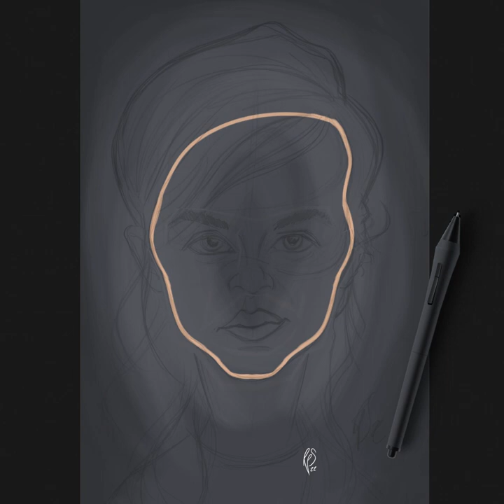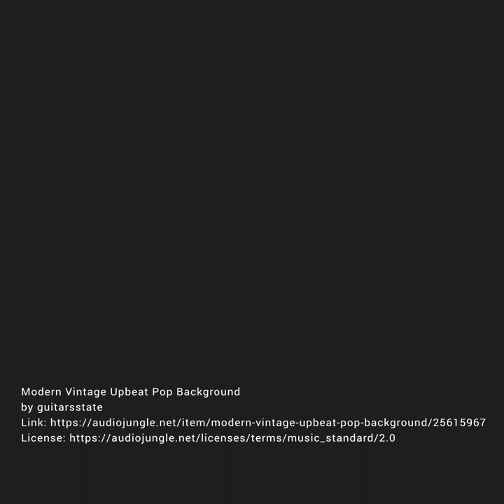SPEED RENDER CARICATURE ART; Emma Watson Painting Process (Full Version)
How I created the Emma Watson caricature.

A humorous caricature illustration of the well-known English actress and activist; Emma Watson. One of a series of caricatures achieved for the Celebrity Sunday series, where a famous person is rendered within a day. The idea is to show them as if in a passport photo to have consistency.

Modern Vintage Upbeat Pop Background
by guitarsstate